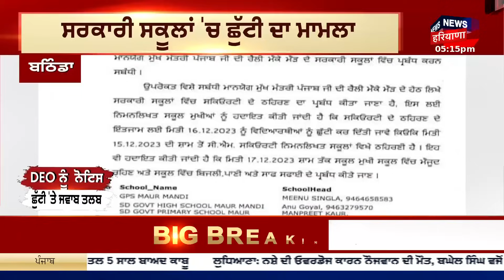Latest News | ਸ਼ਾਮ ਦੀਆਂ ਵੱਡੀਆਂ ਤੇ ਤਾਜ਼ਾ ਖ਼ਬਰਾਂ | Farak Tan Painda Hai | Punjab News | News18 Punjab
ਲੋਕਸਭਾ ਸਕਿਓਰਿਟੀ ਬ੍ਰੀਚ ਦਾ ਮਾਸਟਰਮਾਈਂਡ ਰਿਮਾਂਡ 'ਤੇ। ਲਲਿਤ ਝਾਅ 7 ਦਿਨਾਂ ਦੀ ਪੁਲਿਸ ਰਿਮਾਂਡ 'ਤੇ। ਪਟਿਆਲਾ ਹਾਊਸ ਕੋਰਟ ਨੇ ਰਿਮਾਂਡ 'ਤੇ ਭੇਜਿਆ। ਦਿੱਲੀ ਪੁਲਿਸ ਨੇ 15 ਦਿਨਾਂ ਦਾ ਮੰਗਿਆ ਸੀ ਰਿਮਾਂਡ। ਲਲਿਤ ਝਾਅ ਪੂਰੇ ਮਾਮਲੇ ਦਾ ਮਾਸਟਰਮਾਈਂਡ- ਦਿੱਲੀ ਪੁਲਿਸ। ਮੁਲਜ਼ਮ ਨੇ ਸਾਜ਼ਿਸ਼ ਦਾ ਮਕਸਦ ਦੱਸਿਆ- ਦਿੱਲੀ ਪੁਲਿਸ। ਲਲਿਤ ਦੇ ਬਾਕੀ 4 ਸਾਥੀ 7 ਦਿਨ ਦੇ ਪੁਲਿਸ ਰਿਮਾਂਡ 'ਚ।